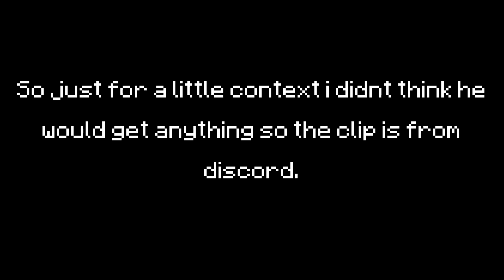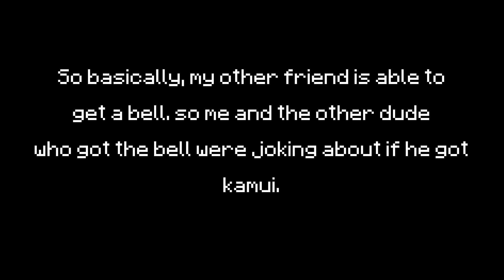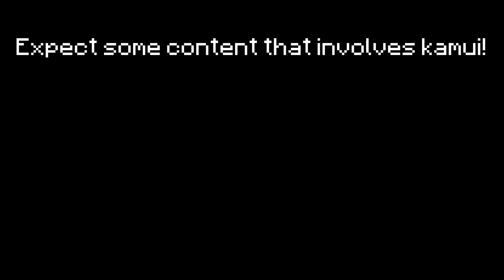2x LEGENDARY Resonance in 15 MINS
Sharing how two of my friends got a legendary resonance back to back.
(this is where your luck has been going!)